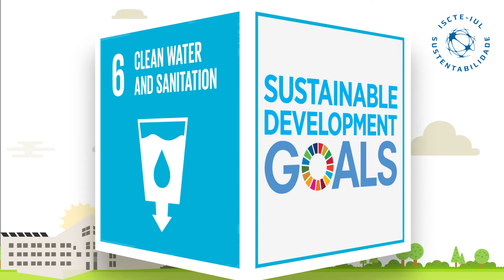Boas Práticas de Sustentabilidade - Água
Sabias que uma torneira aberta pode gastar cerca de 10 litros de água por minuto?
(Fonte: Portal da Água)